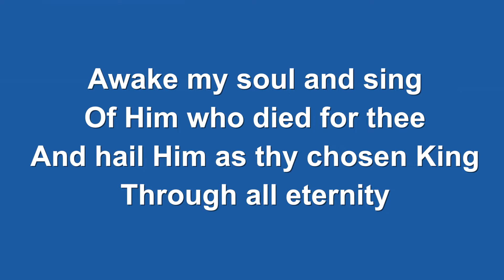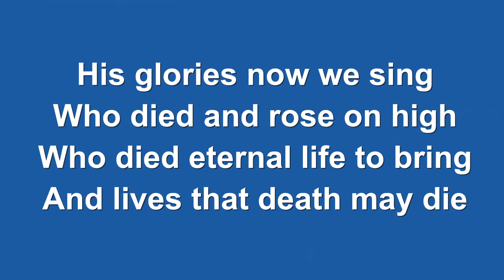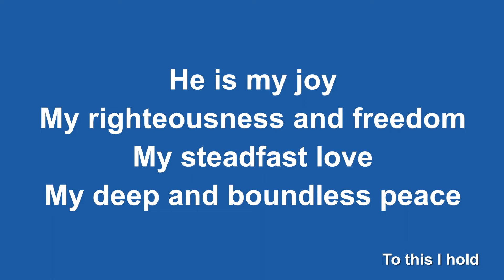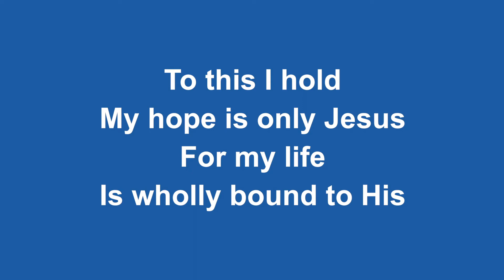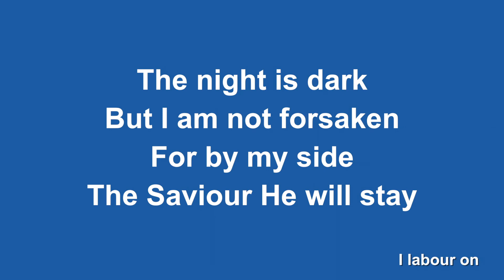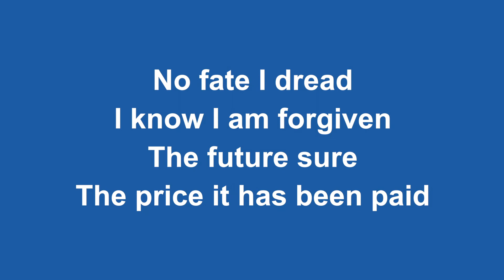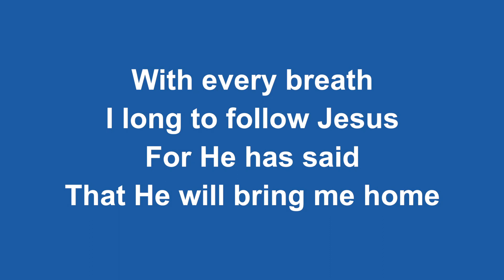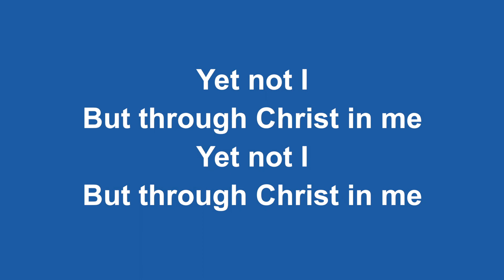2020 May 3rd Part 1